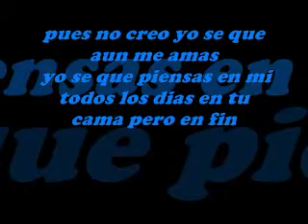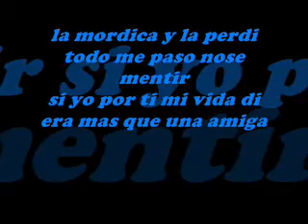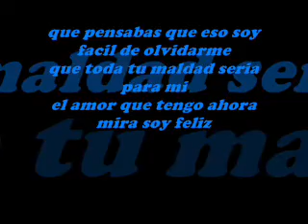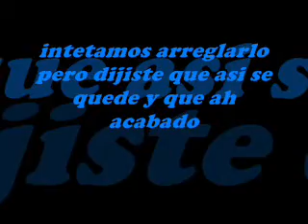Pitbulking - Y donde esta el amor (Con Letra)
(By - Hypno-z)